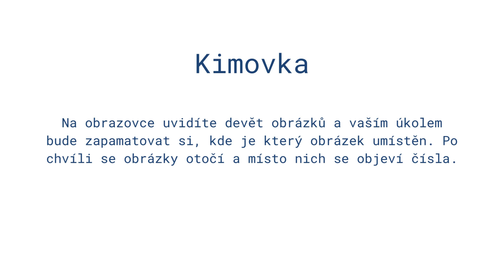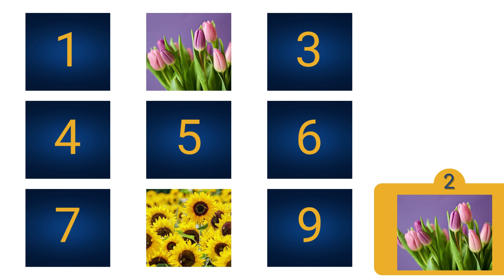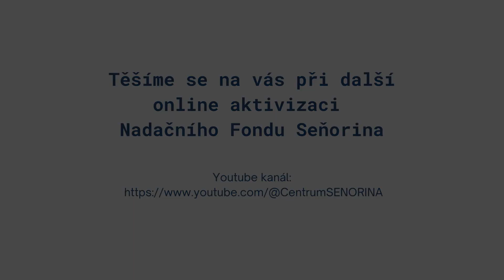Online aktivizace KIMOVKA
Pexeso s obrázky květin - procvičování paměti pro seniory a osoby s počátečními projevy demence. Online aktivizace pomáhají rodinným pečujícím s programem a kognitivním tréninkem pro ty, o které pečují.
Podklady pro aktivizaci připravila aktivizační pracovnice Centra Seňorina, PhDr. Marta Ivanovičová, CSc., video zpracovali pracovníci NF Seňorina.

Více o nás na nebo nfsenorina.cz.